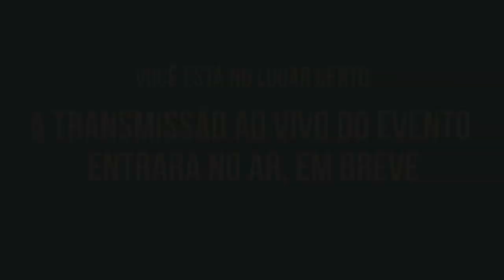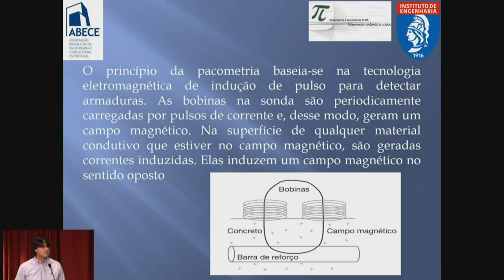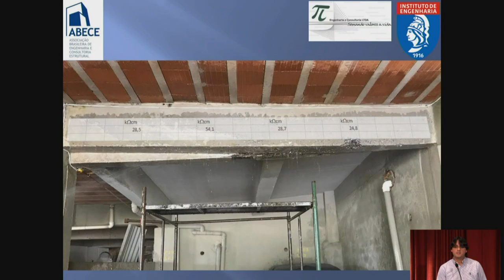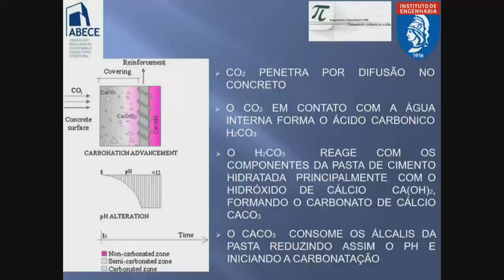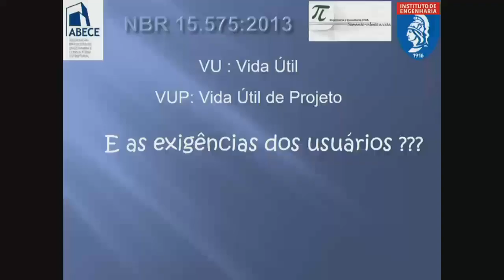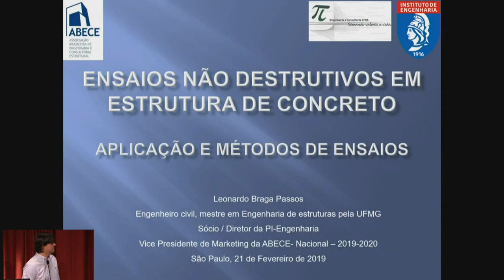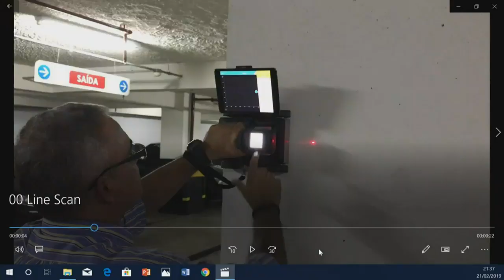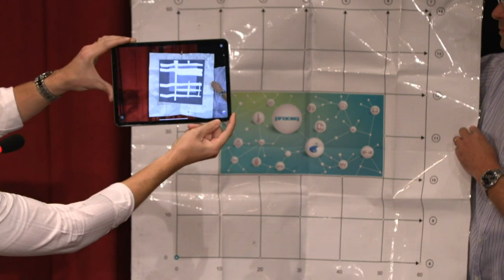Ensaios não destrutivos em estruturas em concreto – aplicação e métodos de ensaio